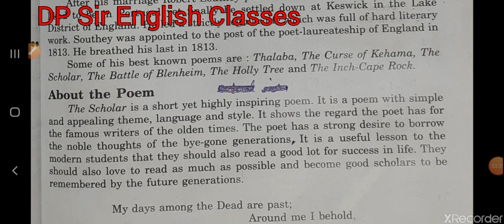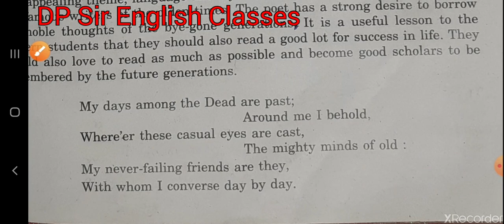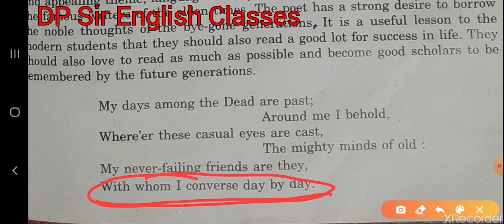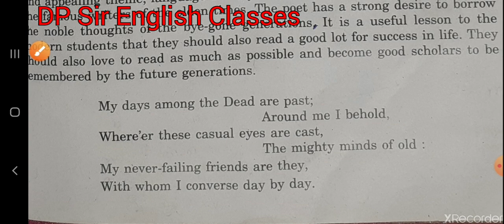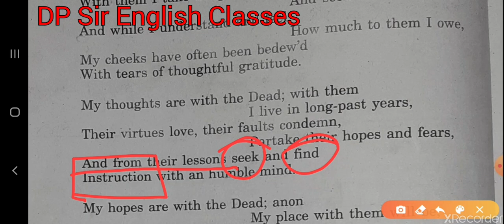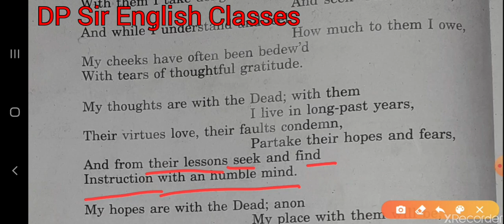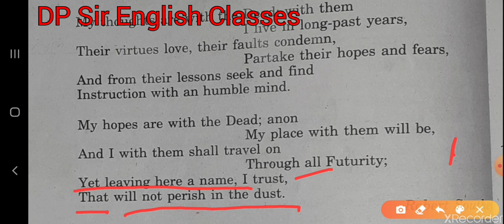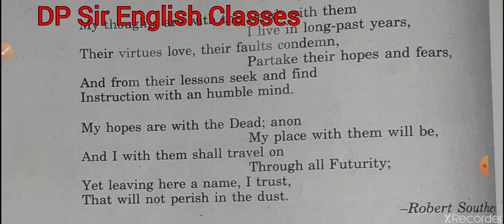The Scholar By-Robert Southey||class 11th || U.P.Board ||Full Explanation in Hindi||English Poetry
U.P. Board  English Poetry